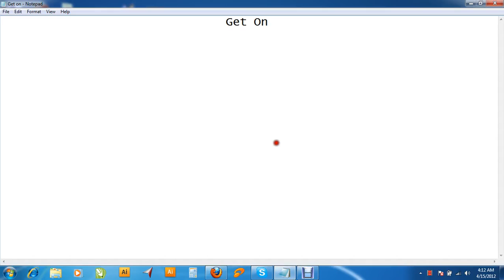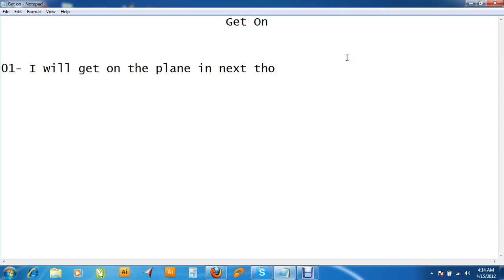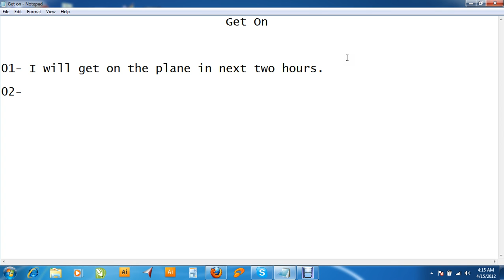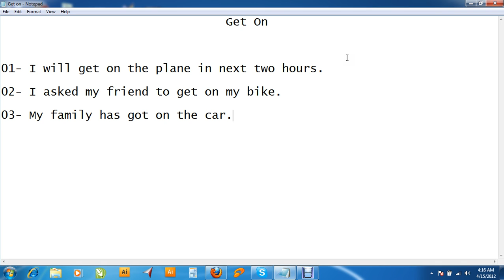Get on.avi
In this video you can learn a new phrasal verb in English that is GET On and I hope it might help you speaking better English.